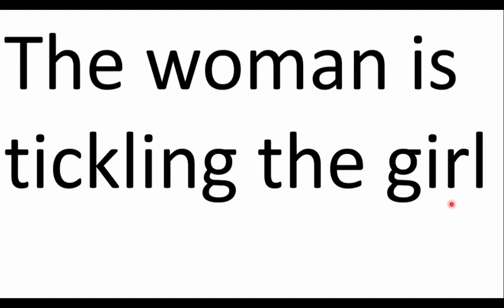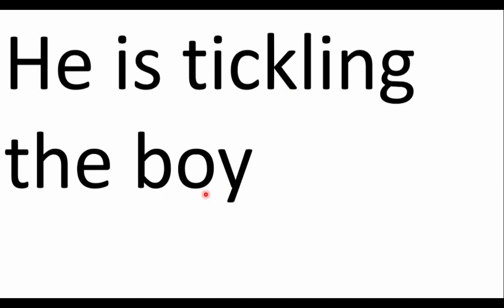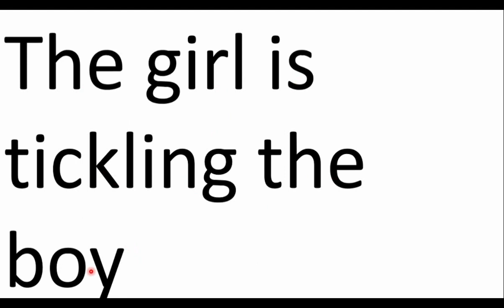Tickle - Learning Differently